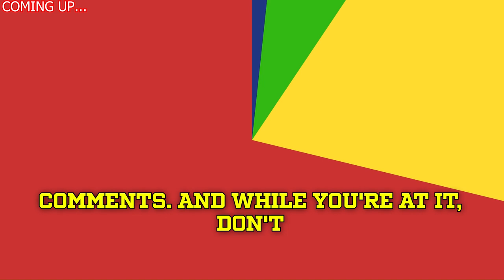😱🔴2 MINUTES AGO! SHOCKING! Andy Reid Implements Major Change for Week 12! Chiefs News 🚨